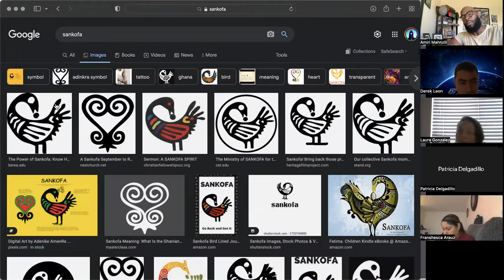AFRS 105 6.14.22 Lecture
AFRS 105 Introduction into Black Studies: Black Ourstory